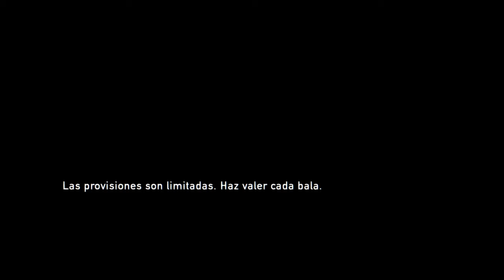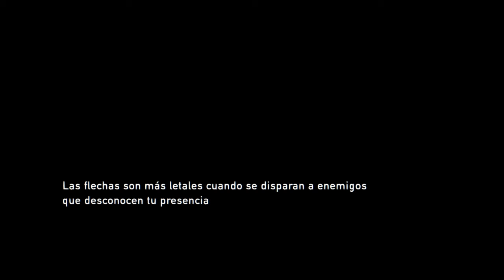The Last of Us™ Remastered Capitulo 8 (Mi peor partida)